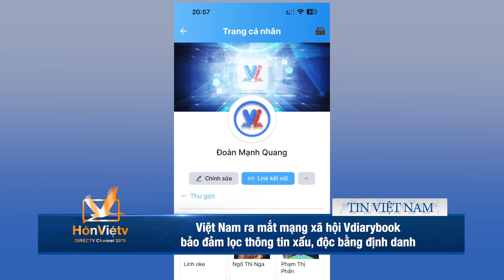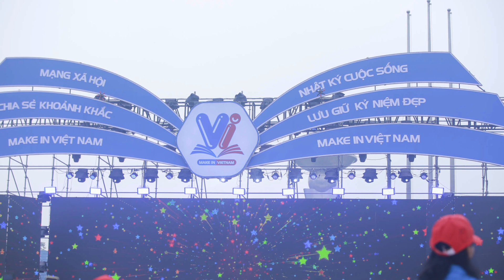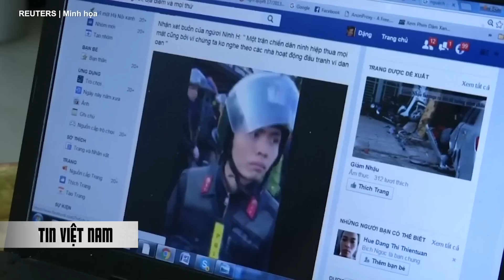Chính quyền Bắc Kinh giảm lệ phí, chưa miễn visa cho công dân Việt Nam I TIN VIỆT NAM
▪ Chính quyền Bắc Kinh giảm lệ phí, chưa miễn visa cho công dân Việt Nam
 ▪ Việt Nam ra mắt mạng xã hội Vdiarybookbảo đảm lọc thông tin xấu, độc bằng định danh